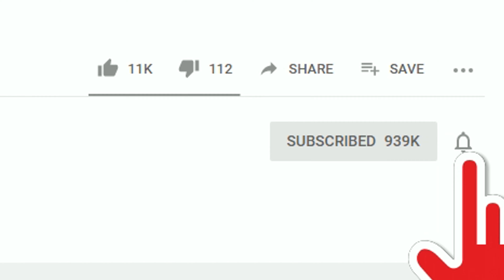RAP STAR 🌟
System Specs:
CPU 7700k
GPU NVIDIA 1070
RAM 16GB
Storage 2TB SSHD